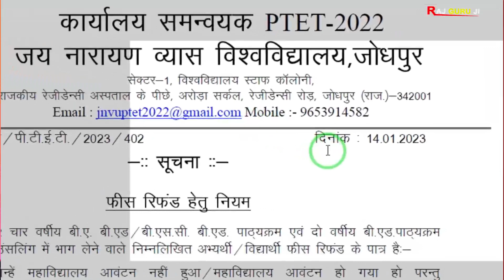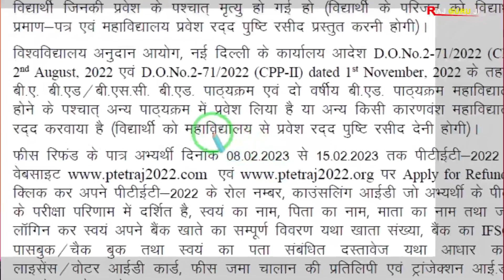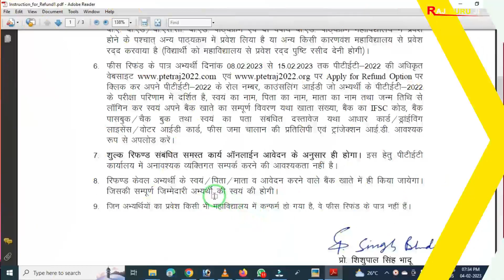PTET 2022 Fees Refund Start Now | Latest Update On 03Feb 2023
PTET Fees Refund  2022 | PTET Fees Refund 2023 | PTET Fees Refund Form Kaise Bhare 2023

Namaskar Dosto Aaj ki is video me maine aapko Rajasthan PTET Exam 2022 Fees Refund ke latest update ke bare me bat ki hain. PTET 2022 Fees Refund ki process shuru ho chuki hain. Umeed krta hun video aapko pasand aayega. Thanks

Some Important School Related pdf file :

1. नविन सोसाइटी रजिस्ट्रेशन से पहले की प्रिक्रिया
2. नविन विद्यालय मान्यता हेतु सोसाइटी/ संस्था बैठक कार्यवाही
3. विद्यालय क्रमोन्नति (अतिरिक्त संकाय/स्थान, माध्यम व नाम परिवर्तन) बैठक कार्यवाही
4. संस्था/ सोसाइटी में सदस्य जोड़ने व हटाने की प्रक्रिया
5. नवीन विद्यालय मान्यता प्रोसेस
6. विद्यालय क्रमोन्नति आवेदन प्रिक्रिया
7. शपथ पत्रअन्य प्रारूप विद्यालय मान्यता (समस्त प्रकार की मान्यताओं के लिए)
8. शपथ पत्रअन्य प्रारूप विद्यालय मान्यता (समस्त प्रकार की मान्यताओं के लिए (pdf Format)
9. सोसाइटी बैंक खाता खोलने की प्रिक्रिया
10. New Society Registration Format (PDF Format) Act 1958 (संघ-विधान नियमावली)
11. New Society Registration Format (Word Format Editable) Act 1958
12. Society Renew After 2 Year | सोसाइटी नवीनीकरण बैठक कार्यवाही
13. विद्यालय स्तरीय फीस समिति गठन (फीस अधिनियम 2017)
14. RBSE Board स्थाई सम्बद्धता हेतु दस्तावेज व नियम
15. RBSE Board Practical Exam Format (Agriculture)
16. RBSE Board Practical Exam Format (Science)
17. RBSE Board Practical Exam Format (Arts)